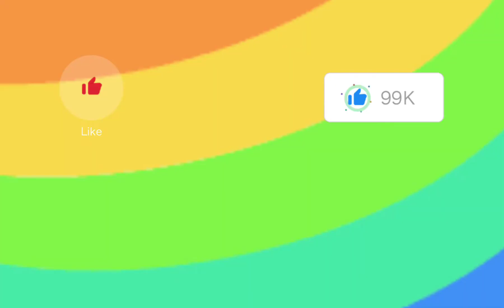la plus grande peur de ma vie (fuis le tueur😱)